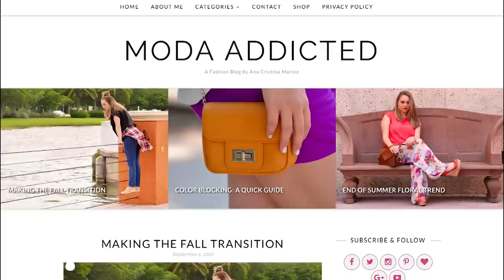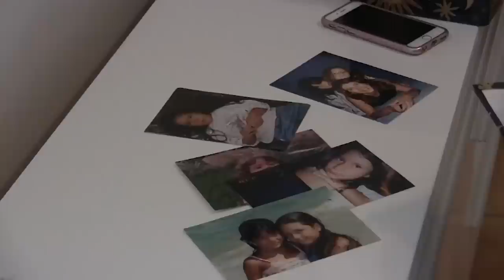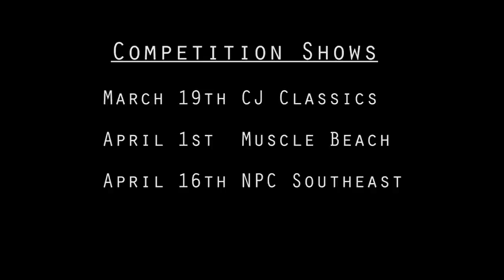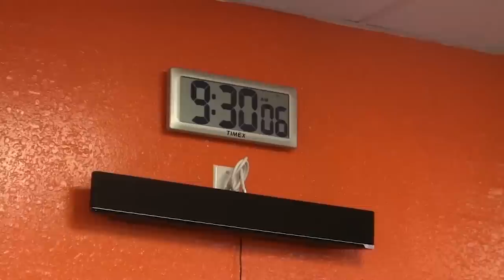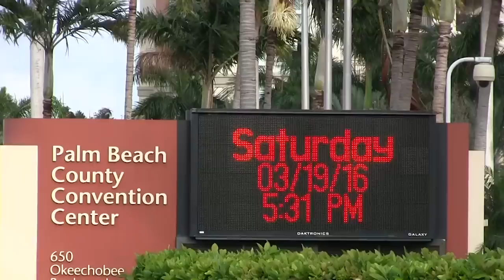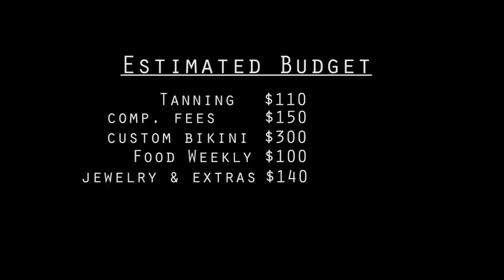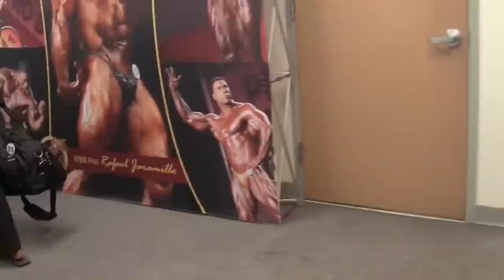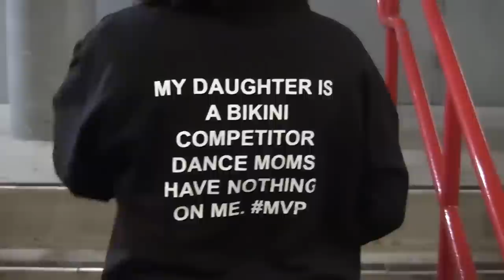The Truth about Bikini Competitors | FITNESS DOCUMENTARY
On this week's episode, I share with you a fitness documentary that shows what bikini competitors really go through mentally and physically. For them, it's more than just tans and clear heels.

I would like to thank Ivanna for allowing us to follow her in her fitness journey. It was a blessing seeing her grow in faith in herself and God. As you're going to see, she's a go getter and there is no way of stopping her. Many blessings in your future endeavors! Love you girl!

This documentary is dedicated to Coach Julio Hernandez. He was passionate about fitness, people and had a giving soul. We celebrate his life today in heaven.

Bikini Competitior Ivanna Medina